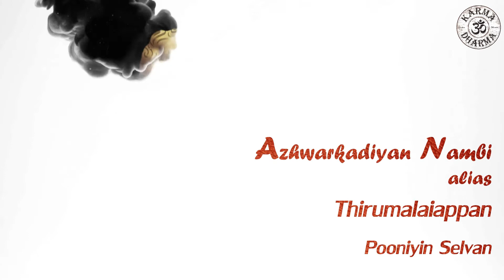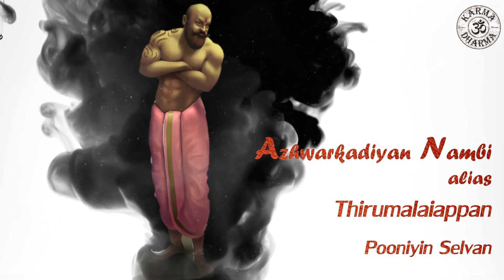Ponniyin Selvan | Episode 8 | KALKI World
♥️ᴡᴀᴛᴄʜ ᴛɪʟʟ ᴇɴᴅ📺
🚸ᴋᴇᴇᴘ ꜱᴜᴘᴘᴏʀᴛɪɴɢ💡

⚠️Dɪꜱᴄʟᴀɪᴍᴇʀ

🎦Tʜɪꜱ Pʜᴏᴛᴏ, Vɪᴅᴇᴏ Oʀ Aᴜᴅɪᴏ Iꜱ Nᴏᴛ Oᴡɴᴇᴅ Bʏ Oᴜʀꜱᴇʟᴠᴇꜱ.
🖥️Tʜᴇ Cᴏᴘʏʀɪɢʜᴛ Cʀᴇᴅɪᴛ Gᴏᴇꜱ Tᴏ Rᴇꜱᴘᴇᴄᴛɪᴠᴇ Oᴡɴᴇʀꜱ.
📽️Tʜɪꜱ Vɪᴅᴇᴏ Iꜱ Nᴏᴛ Uꜱᴇᴅ Fᴏʀ ɪʟʟᴇɢᴀʟ Sʜᴀʀɪɴɢ Oʀ Pʀᴏғɪᴛ Mᴀᴋɪɴɢ.
😍Tʜɪꜱ Vɪᴅᴇᴏ ɪꜱ Pᴜʀᴇʟʏ Mᴀᴅᴇ Fᴏʀ Eɴᴛᴇʀᴛᴀɪɴɪɴɢ Oɴʟʏ.

✷This video give for
✷ᴅʀᴇᴀᴍ ɪᴛ💭 ᴡɪꜱʜ ɪᴛ✌🏻 ᴅᴏ ɪᴛ 😎